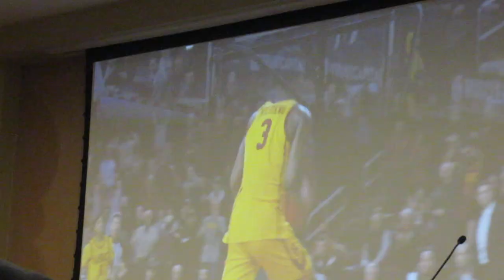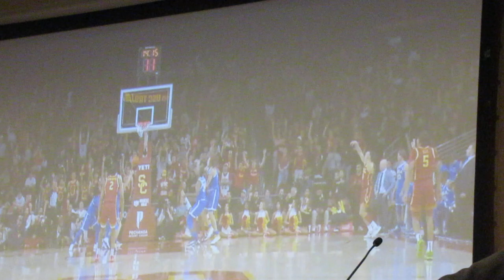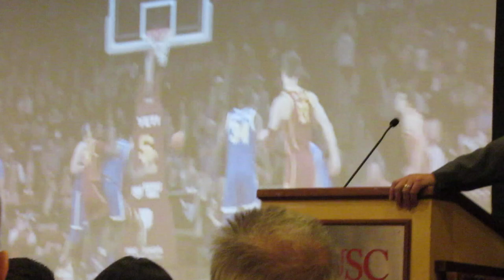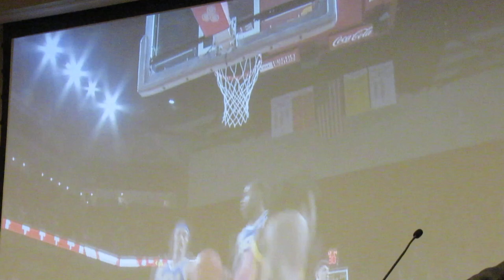See the 2023 USC Men's Basketball Highlights Video that Was Shown at their Banquet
See the 2023 USC Men's Basketball Highlights video that was shown at their banquet.  Read the entire story and see more pictures and videos at trojancandy.com.